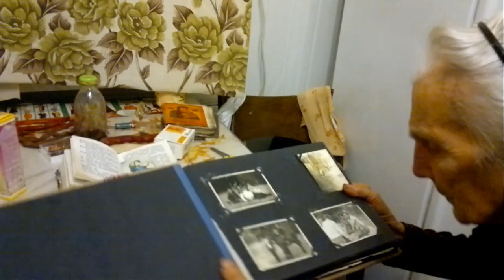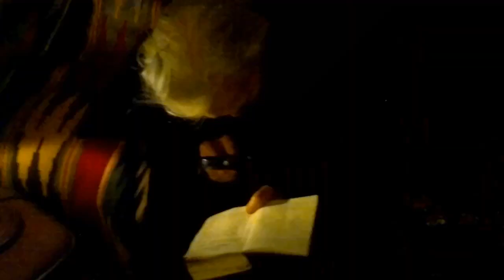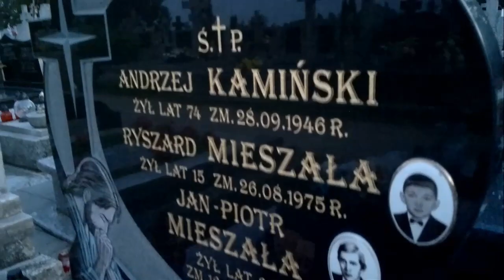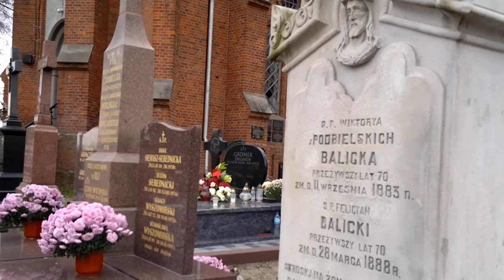Węgrów 2018 r. ŚP Pani Irena Mieszało zmarła mając 94 l.